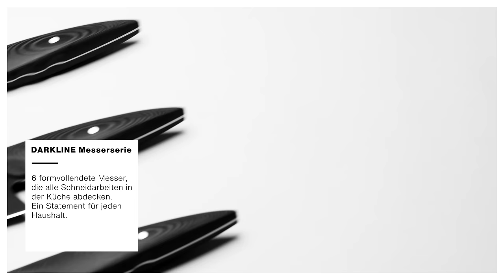TYROLIT LIFE DARKLINE Messerserie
Die neue DARKLINE Messerserie von TYROLIT LIFE besteht aus sechs formvollendeten Messern, die alle Schneidarbeiten in der Küche abdecken. In ihre Entwicklung floss die Expertise des Tiroler Werkzeugexperten Stubai und des österreichischen Sternekochs Michael Schwarzmann mit ein. Sie waren schon federführend bei der Entwicklung des ersten Fly Wheel Cut (Klingenlänge 20 cm) Messers beteiligt. Auch die Haubenköche Markus Niederwanger und Jürgen Gschwendtner, die das Fly Wheel Cut Messer seit Jahren täglich nützen, brachten ihr Know-How in die Entwicklung der neuen DARKLINE Messerserie ein. Das Ergebnis: aerodynamisch geformte Messer, die durch eine außergewöhnliche Schnittleistung, edles Design und eine besondere Leichtigkeit überzeugen. Jedes einzelne Messer wird in Tirol von Hand gefertigt und entspricht den hohen Ansprüchen von Spitzenköchen.

Der High-end Edel-Chromstahl verleiht den Messern den hohen Härtegrad (60 HRC) für anhaltende Schärfe. Der langlebige, ergonomisch geformte Micarta-Griff ermöglicht eine angenehme und natürliche Schneidbewegung. Die tiefschwarze Spezialbeschichtung aus der Werkzeugindustrie verleiht der DARKLINE Messerserie die außerordentliche Gleitfähigkeit und ihren einzigartigen Look. Die in 64 Arbeitsschritten von Meisterhand manufakturgefertigten Messer sind perfekt ausbalanciert und absolute Leichtgewichte. Ein Statement in jedem Haushalt.